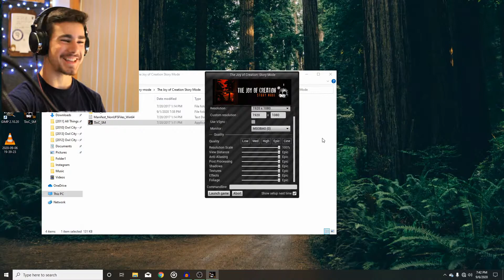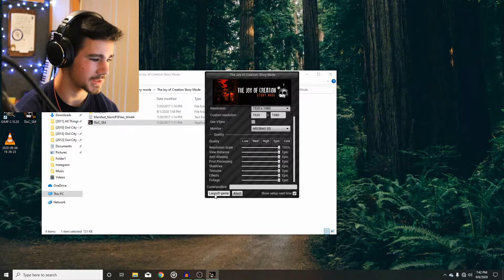The Big Ben Plays "The Joy of Creation" (Funny Moments)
Ben Plays the Joy of Creation funny moments. He Laughs, Cries, and screams!